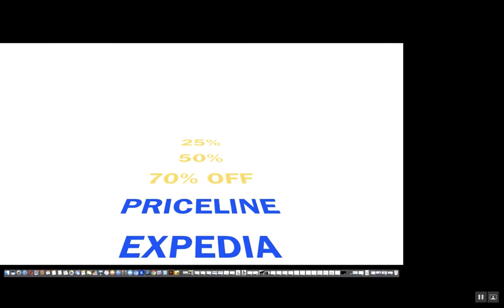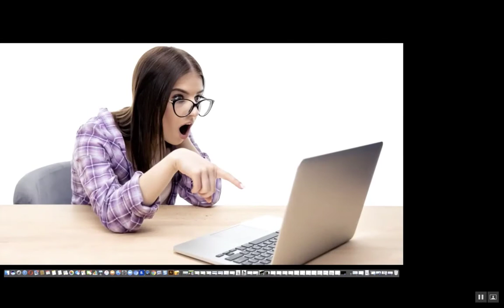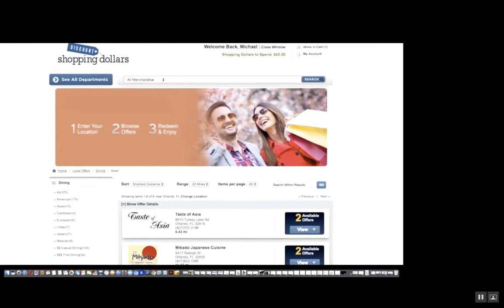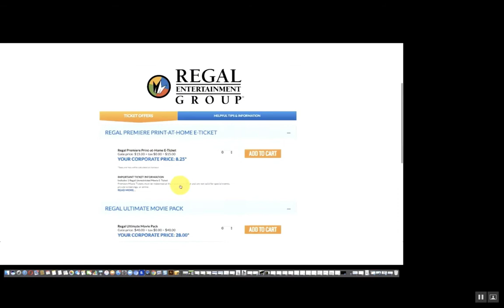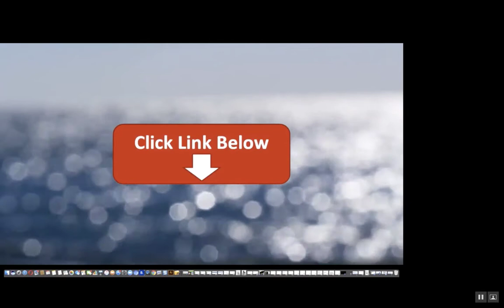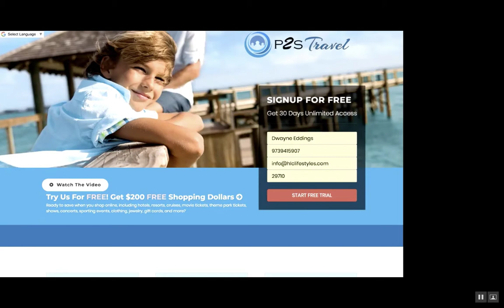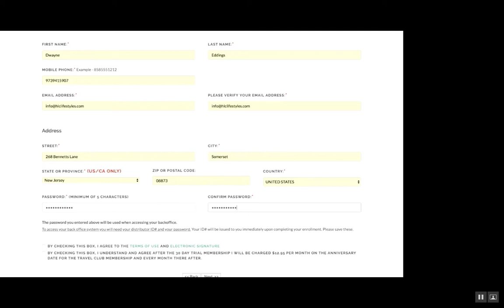Travel Customer Video